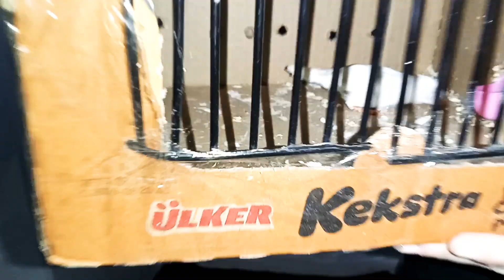YENİ HİNT BÜLBÜLÜ ALDIK BEYAZ DİŞİ